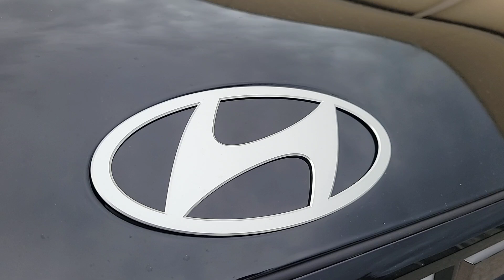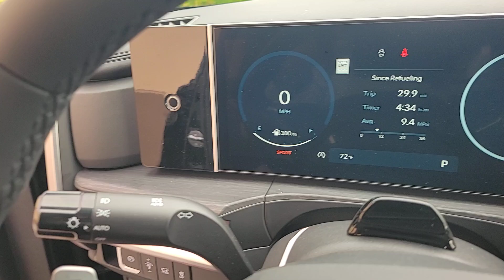2024 Hyundai SANTAFE Winter Park, Sanford, DeLand, Longwood FL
New 2024 Hyundai SANTAFE  available at Headquarter Hyundai located in 985 Rinehart Road, Sanford, FL, 32771.

You will love the features of this   2024  HYUNDAI Santa Fe. Here's a stylish, family-friendly Hyundai Santa Fe. With bold, modern looks, standard infotainment, and the latest safety features, this spacious, versatile midsize crossover infuses every drive with comfort and confidence. Comfort blends with versatility in bold, modern style in this striking Santa Fe. See for yourself when you take it out for a test drive. Our professional staff looks forward to giving you excellent service!